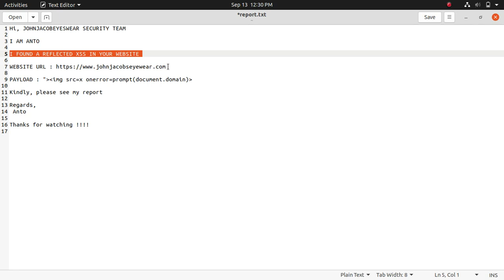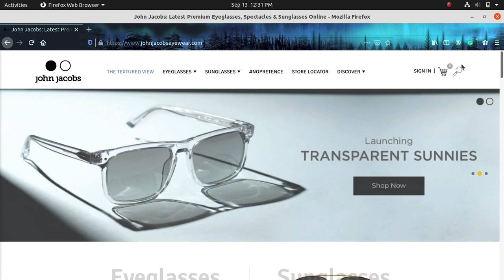REFLECTED XSS BUG POC IN JOHNJACOBEYESWEAR.COM